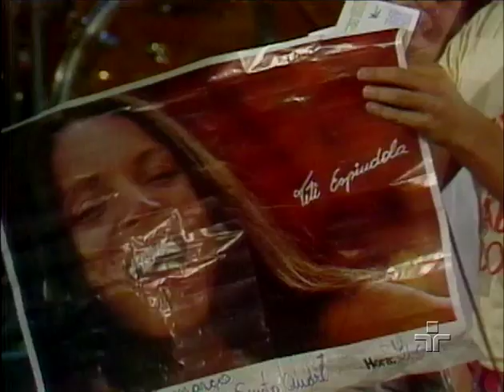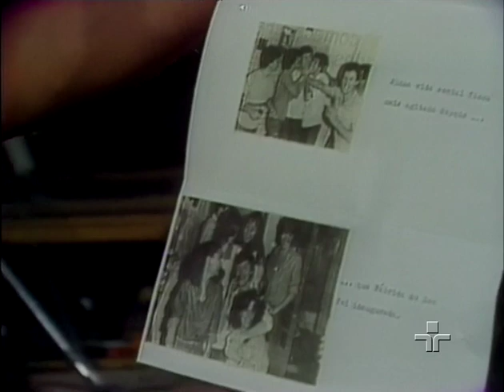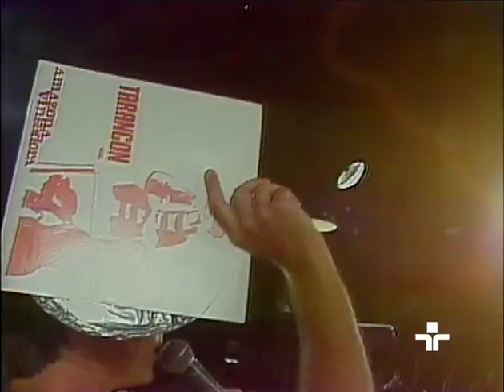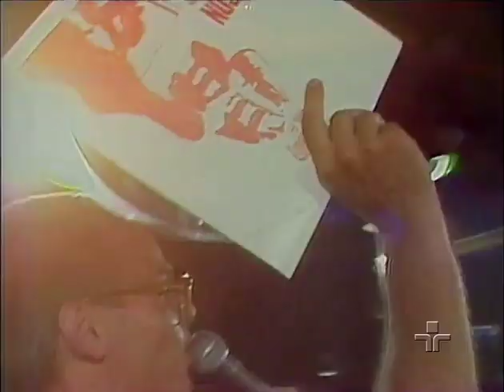A Fábrica do Som - Especial Vanguarda Paulista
Especial com Itamar Assumpção, Arrigo Barnabé com Vânia Bastos, Laura Finocchiaro, Premê e Sossega Leão.